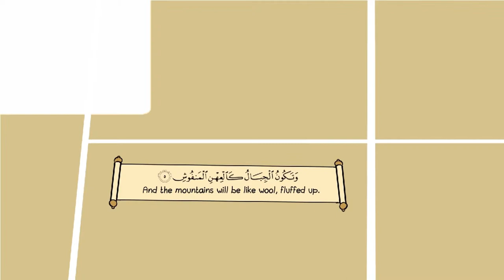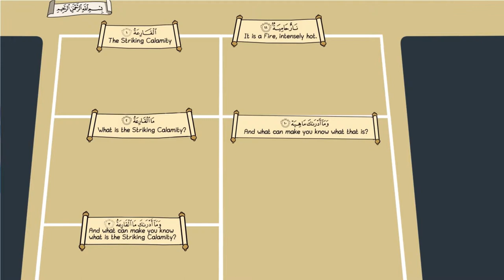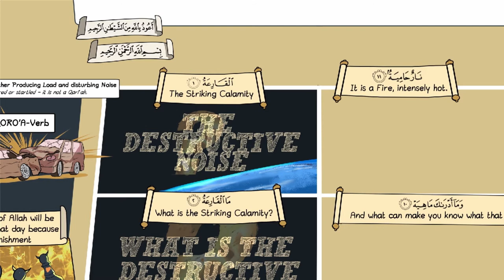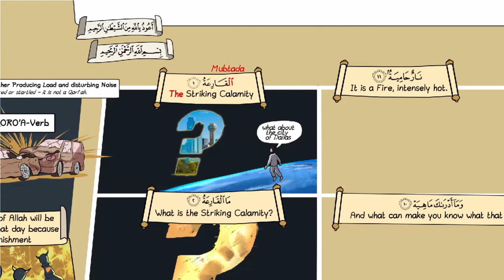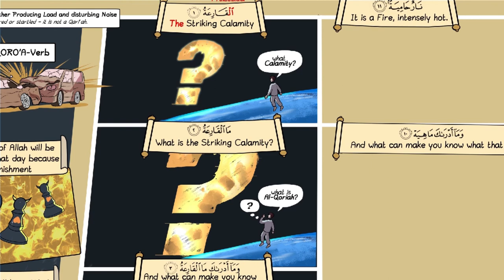Illustrated Lesson from sura Al-Qoriah| Nouman Ali Khan | PART 1